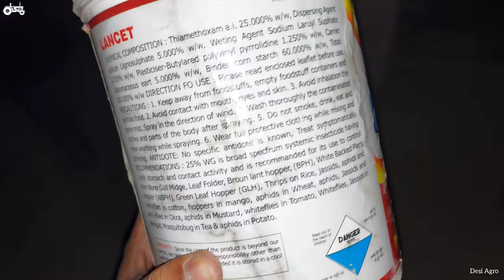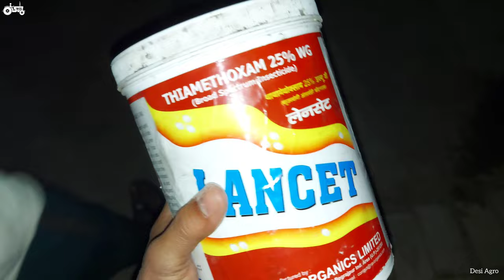Lancet Insecticide | lancet broad spectrum insecticide | Desi Agro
Desi Agro
सरसों की खेती में माहू नियंत्रण।